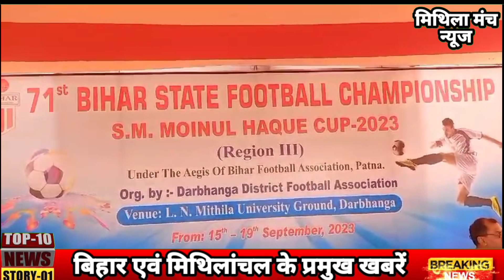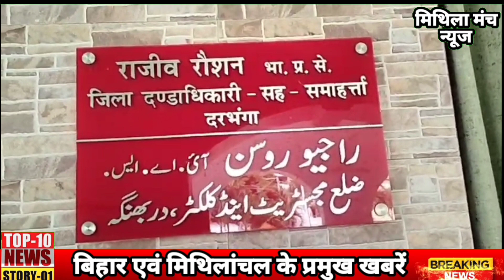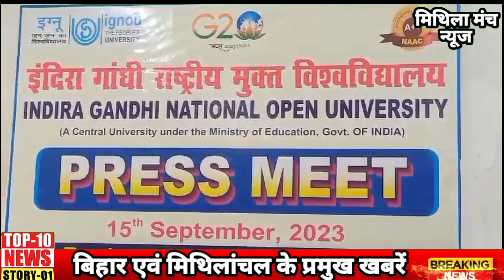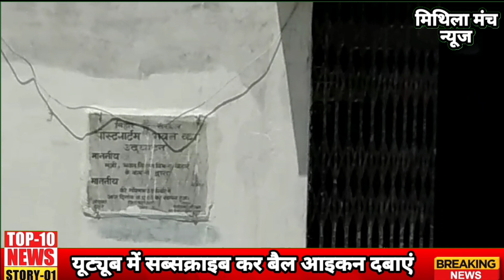Darbhanga today news